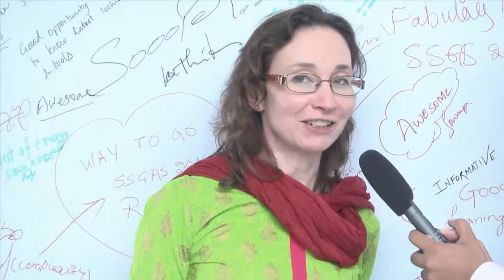SSGAS 2016 Interview (Jen Stirrup)